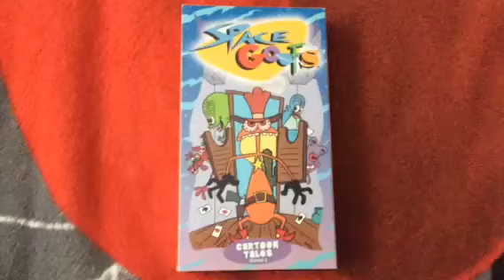VHS Update for August 26, 2019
I got Space Goofs: Volume 2 - Cartoon Tales 1998 VHS at the mail today.

NOTE: I'm still neutral over on Space Goofs, but I got it at the mail today.